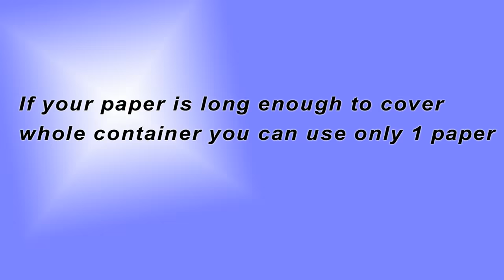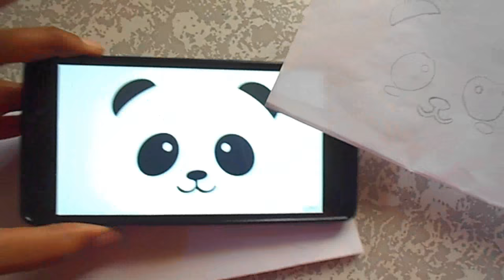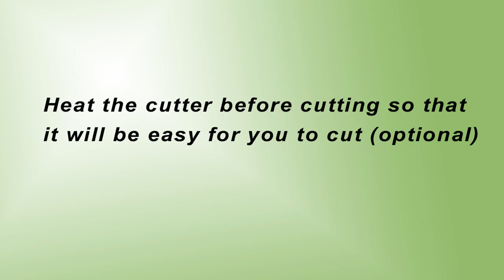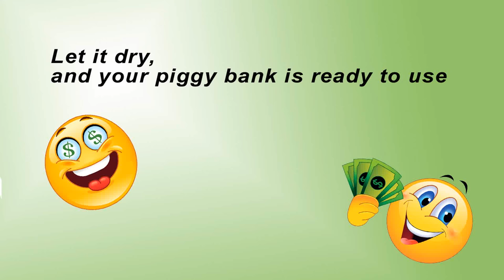How to make piggy bank out of old container | DIY | Best of waste | Niya kumar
Hi guys. ,
Today i am going to show u how to make piggy bank out of a old container which is in back of shelf.
This is a very simple and creative way to say your money i hope this will be helpful for you

make sure to give thumps up if you like my video

Equipment i use to shoot:

Led Light